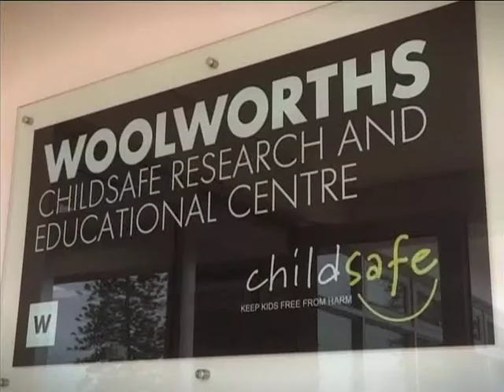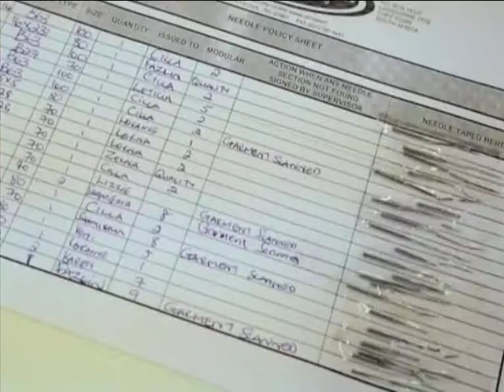Woolworths Child Safety - on Expresso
10 South African children die daily from preventable accidents and with school holidays starting, it’s even more important that we keep our children safe. But did you know that even children’s clothing can pose a safety hazard? Ewan visits the Woolies kids clothing factory to see what safety measures are taken to ensure children are kept safe at all times.